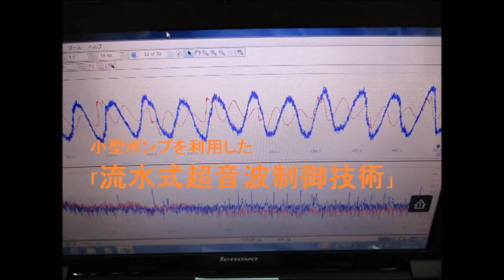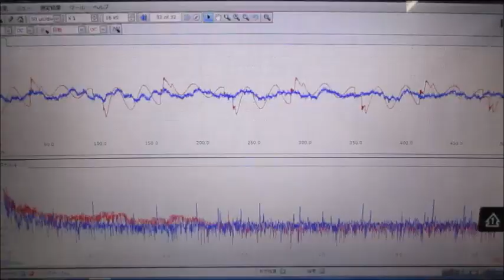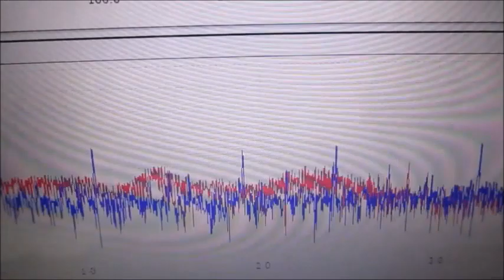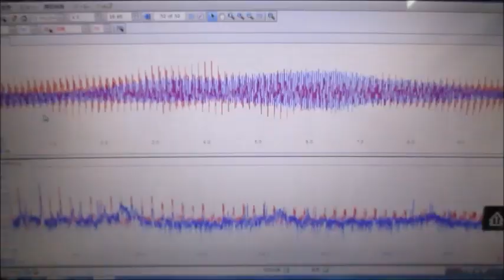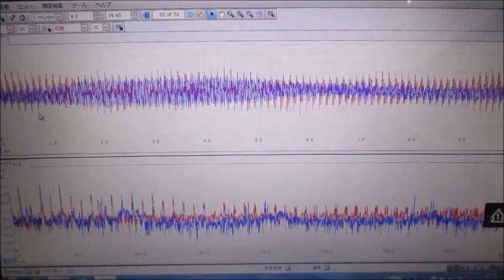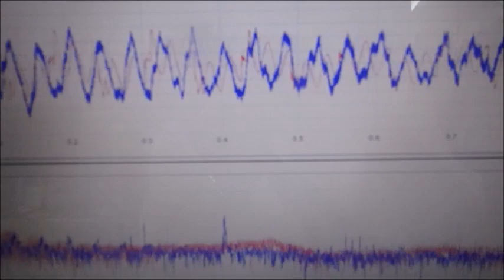超音波洗浄技術の解説動画（超音波洗浄セミナー：超音波システム研究所）